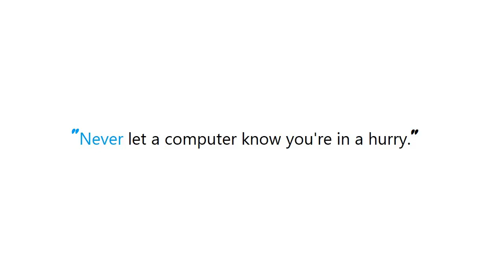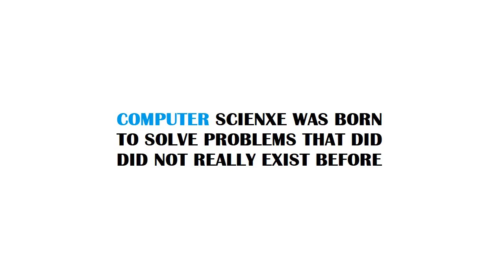PYTHON : What is a Pythonic way for Dependency Injection?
PYTHON:WhatisaPythonicwayforDependencyInjection? PYTHON #: What is a Pythonic way for Dependency Injection?

Guide : [ PYTHON : What is a Pythonic way for Dependency Injection? ]